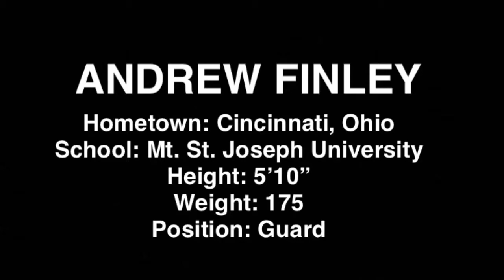ANDREW FINLEY EUROPEAN BASKETBALL FREE AGENT CAMP HIGHLIGHTS